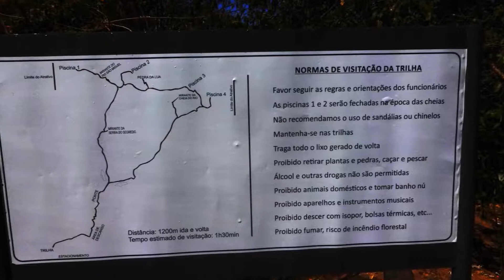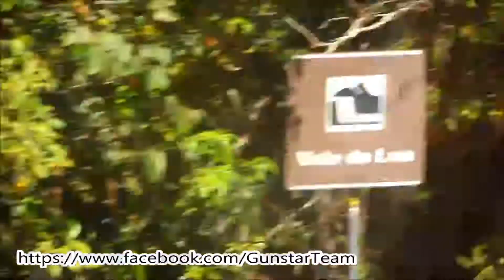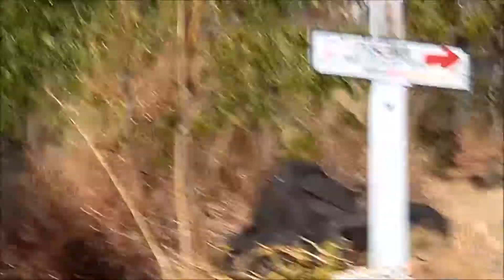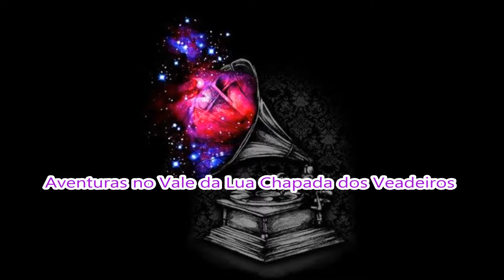Aventuras no vale da Lua - Chapada dos Veadeiros - Semana da Astronomia de São Jorge.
Gunstar team oficial e time local visitam o famoso vale da lua na chapada dos veadeiros um lugar incrível cheio de belezas conhecido internacionalmente por ter características da lua.